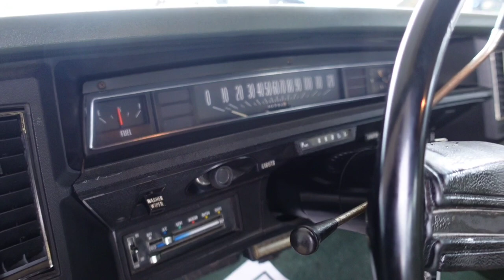DOODOO GREEN 1971 DONK REAL CLEAN FOR SALE FOR $30,000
turnkey 1971 Hardtop donk for sale for $30,000.

Follow Donk Planet on Instagram